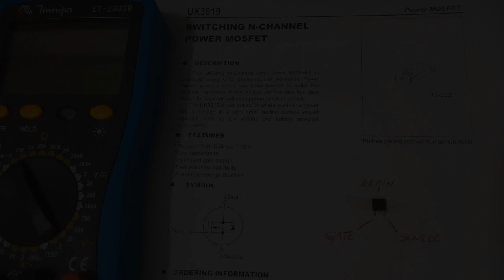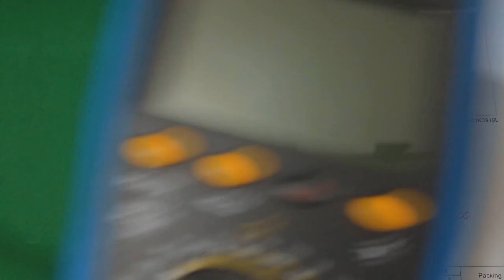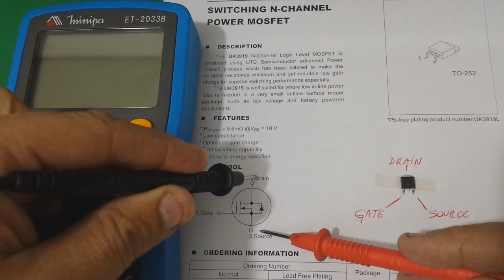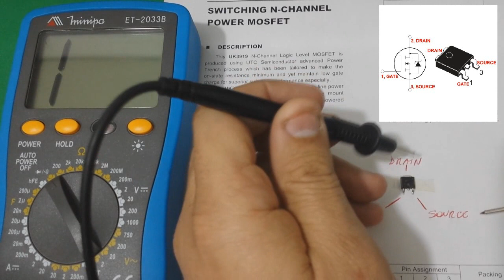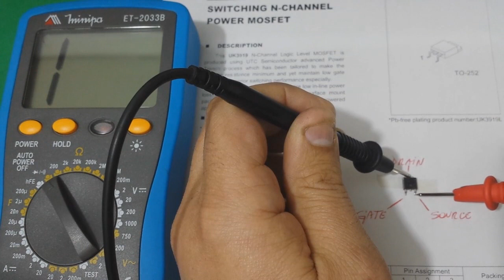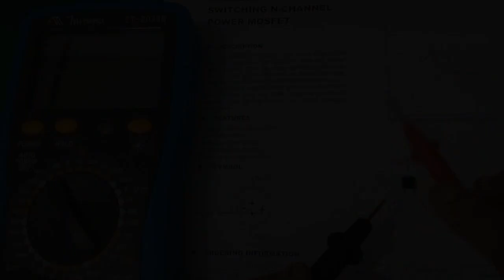Luciano Informática - Como testar MOSFET de placa mãe de desktop.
Neste vídeo você aprenderá como testar, usando o multímetro digital, um transistor MOSFET muito utilizado em placas mãe de computador e diversos outros aparelhos eletrônicos. O MOSFET que utilizamos foi de encapsulamento TO-252.